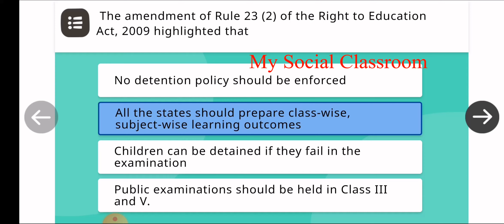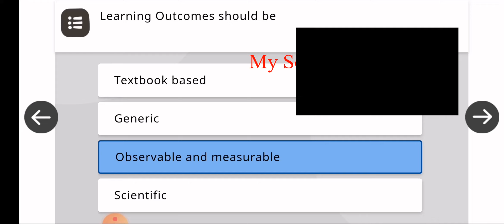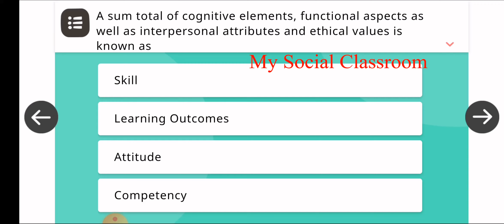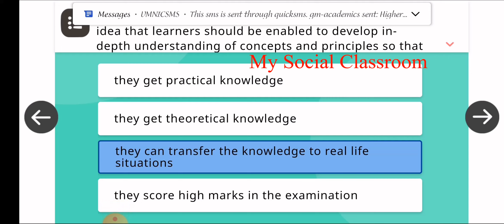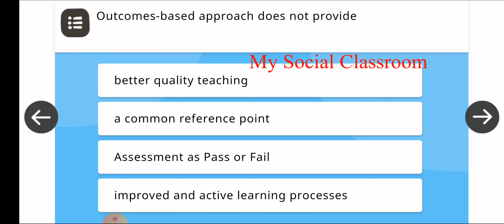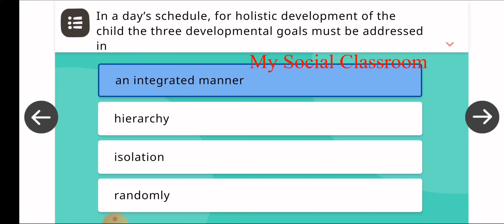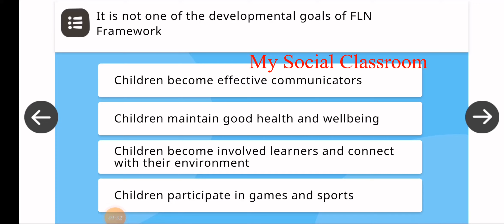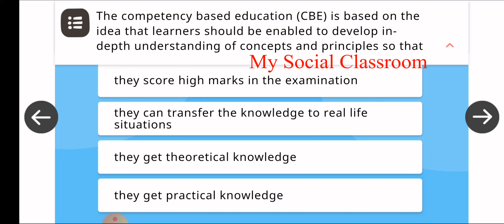NISHTHA|DIKSHA|NISHTHA 3.0 course-2|course 2 in English|Shifting Towards Competency Based Education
NISHTHA|DIKSHA|NISHTHA 3.0 course-2|course 2 in English|Shifting Towards Competency Based Education|Nishtha course-2 quiz answers

Nishtha 3.0 course-2 in English (set-1,set-2,set-3=60/60)

Nishtha 3.0 course-2 in Telugu (set-1)

Introduction to FLN Mission  quiz answers in telugu
Nishtha 3.0 Course 1 quiz Key

సామర్ధ్యం ఆధారిత విద్యావిధానం దిశగా మార్పు module 2 quiz Answers